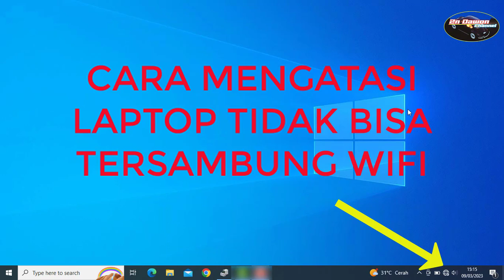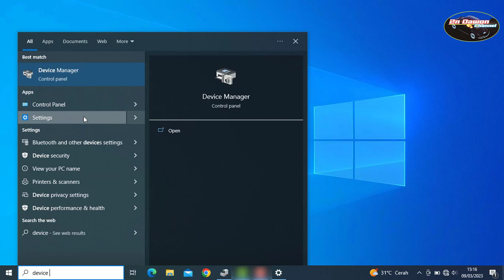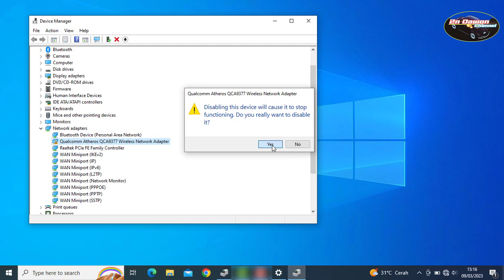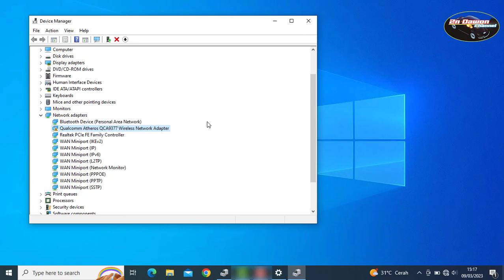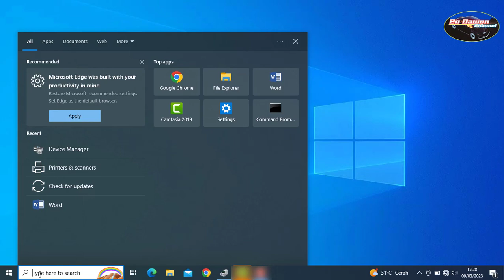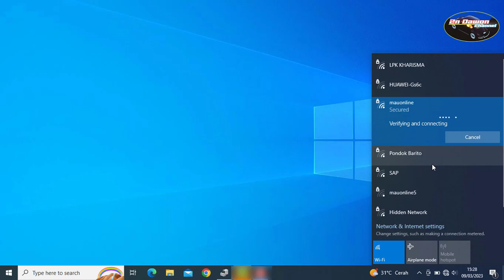Cara atasi WiFi tidak bisa connect di laptop || not connected WiFi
Jika teman-teman ada mengalami wifi di laptop di windows 10 tidak mau connect, kalian bisa mencoba cara divideo ini, simak sampai habis ya supaya tidak gagal paham.

Tonton juga Cara atasi WiFi tidak bisa connect di laptop I Can't connect to this network pada windows 10